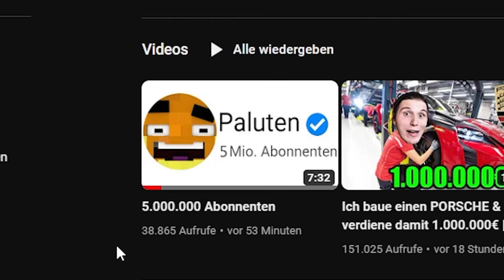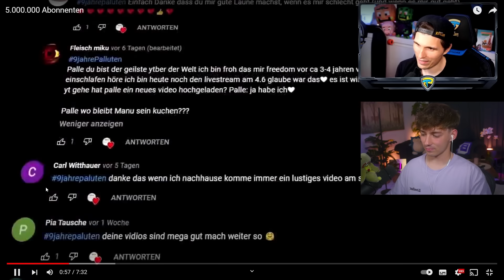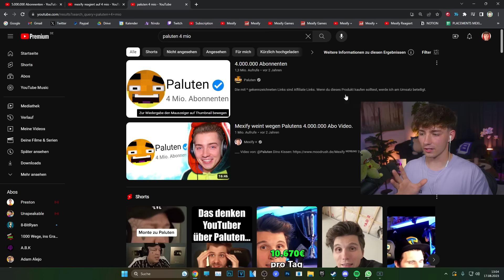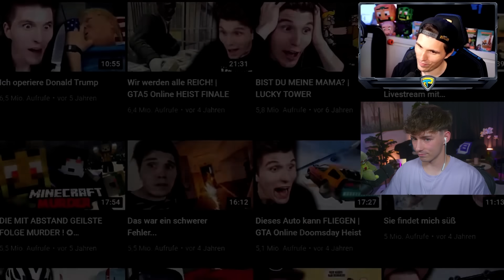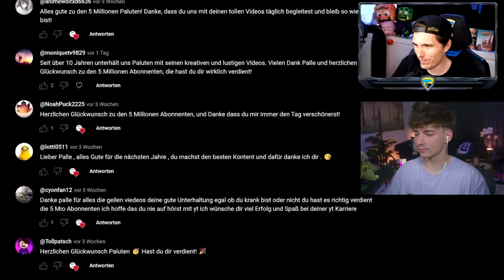Mexify schaut Palutens 5.000.000 Abo Video.